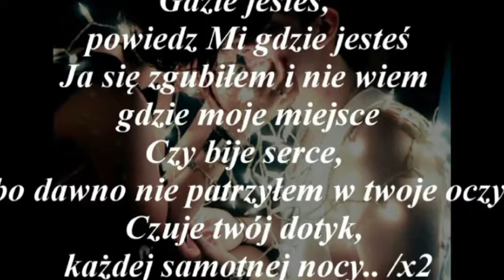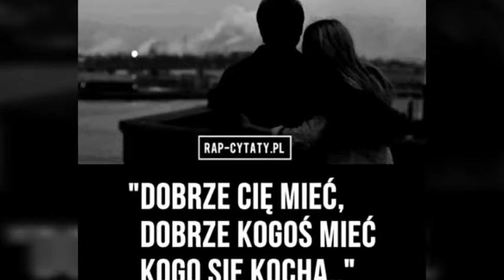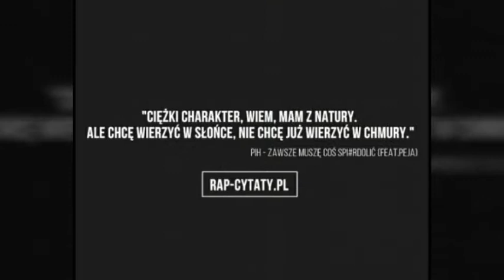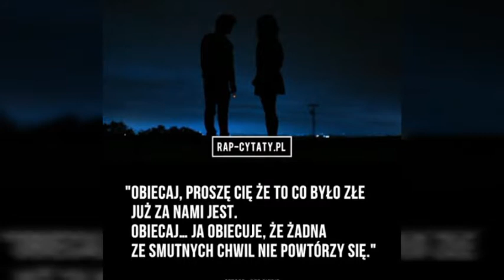DO MIŁOŚCI mojego ZYCIA. ❤SyLWi❤